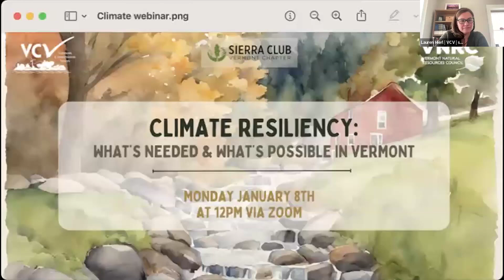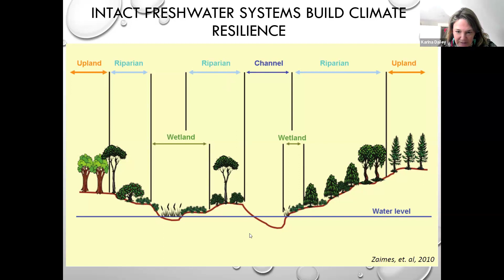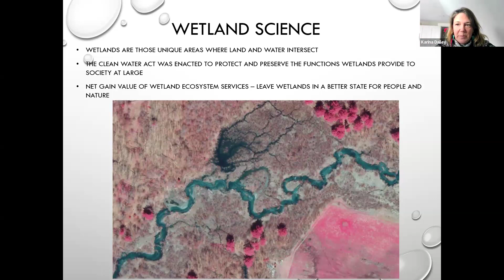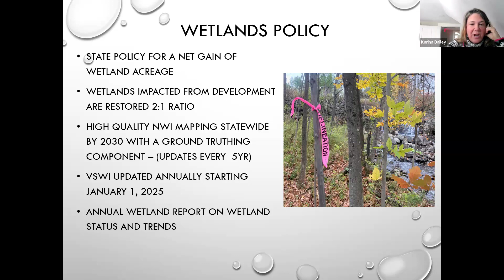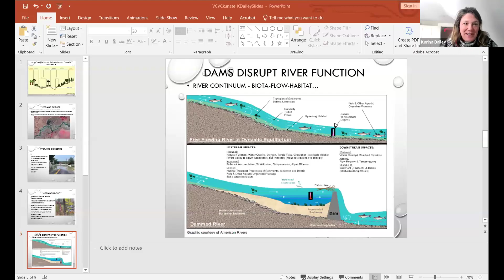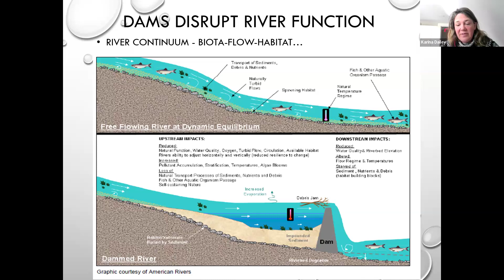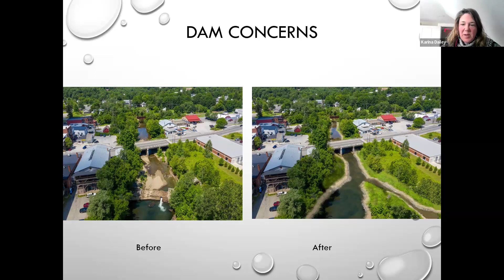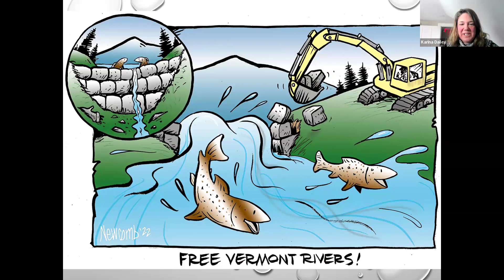Climate Resiliency: What's Needed & What's Possible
As we continue to recover and rebuild in communities impacted by floods across Vermont, we are once again reminded that our state needs to take proactive action to build the resilience we need. We must reduce flood risks with nature-based solutions, invest in climate-resilient infrastructure, improve government response and capacity, and implement a suite of funding solutions to make these critical investments. Check out this webinar to learn more about these solutions and how you can get involved in creating a more resilient Vermont!